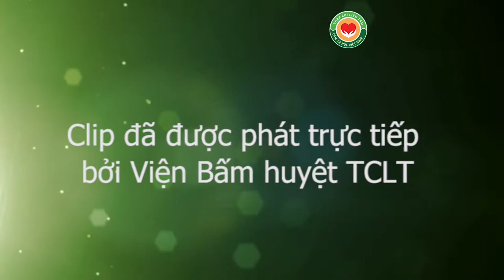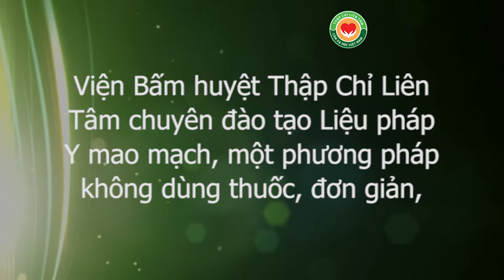Chữa đau đầu gối, đau mỏi khớp gối đồng loạt bằng Liệu pháp Y mao mạch